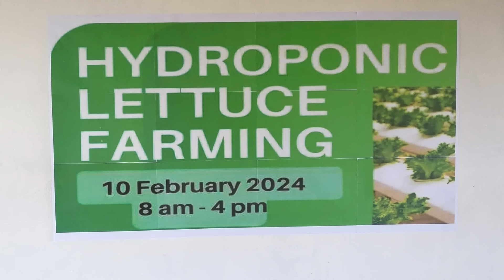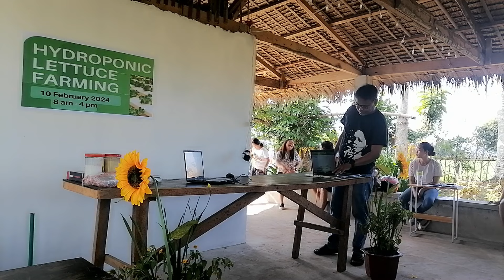Tara at matuto ng hydroponics, seminar sa green mendez mga kabackyard